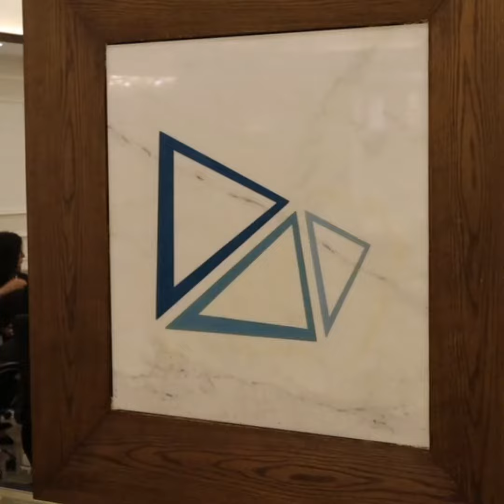ISO 9001:2015Certification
The ISO 9001:2015 is based on monitoring the quality level and Manara University management. This standard clarifies the methods that ensure quality services in the university. The certificate is considered a base for all other administrative subsystems. It also motivates the university to constantly evaluate the provided services and work on developing them in order to achieve best performance levels.